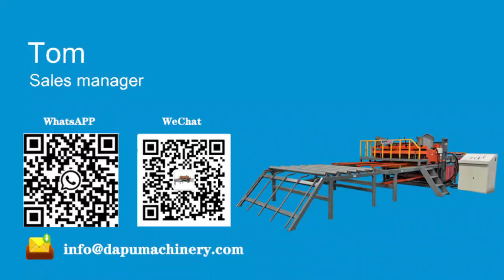Pneumatic reinforcing mesh welding machine for 5-12mm round wire and rebar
Pneumatic reinforcing mesh welding machine for 5-12mm round wire and rebar 5-12mm construction mesh welding machine for panel mesh

Reinforced mesh is widely used in beams, columns, floors, roofs, walls, concrete pavements, bridge deck paving, airport runways, tunnel linings, box culverts, dock floors, prefabricated components and other fields of industrial and civil houses.